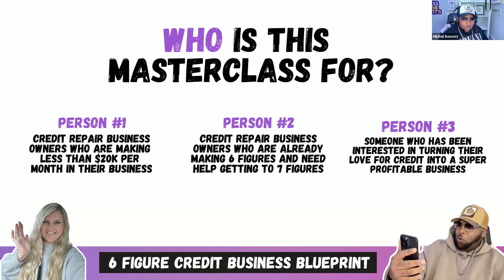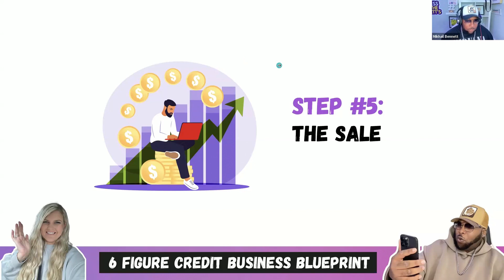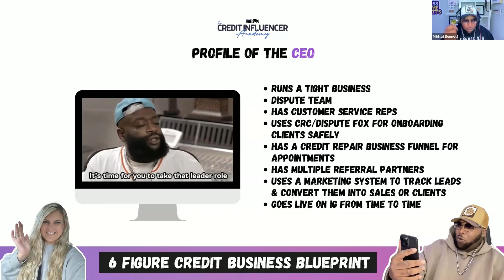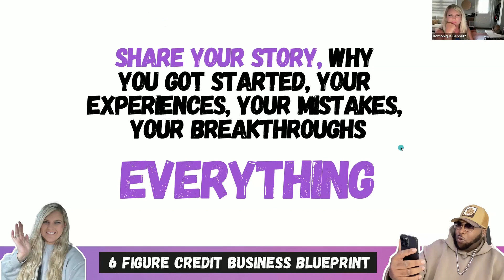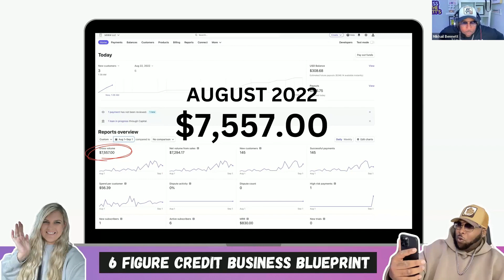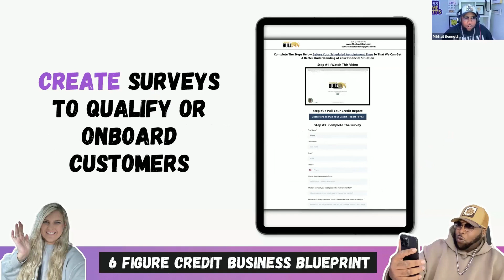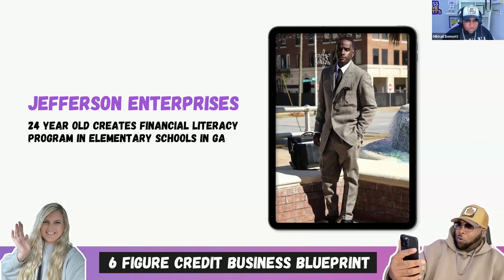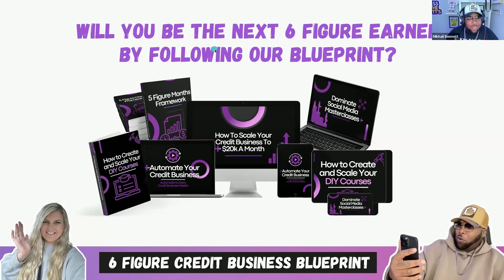3 Ways To Make 6 Figures In The Credit Repair Industry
Are you ready to start and scale a 6-figure credit business?
Look no further! Whether you're new to the industry or aiming to expand your existing business, our program is designed to help you succeed.

Inside the Credit Influencer Academy, you'll learn:
How to set up your credit business correctly
Strategies to generate thousands of leads weekly
Conducting effective credit appointments
Online marketing tactics to attract clients
Scaling your business with referral teams, virtual assistants, systems, and automations

If you're new here, or just now hearing about the Credit Influencer Academy, we recommend watching our free training on starting a 6-figure credit business:

Ready to take the take your credit business serious? Gain instant access to the Credit Influencer Academy Course and Communities and start building your credit empire today: